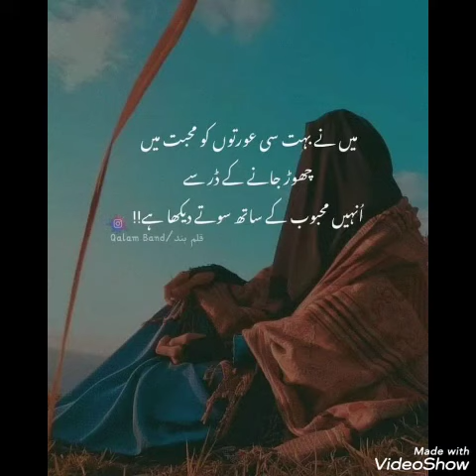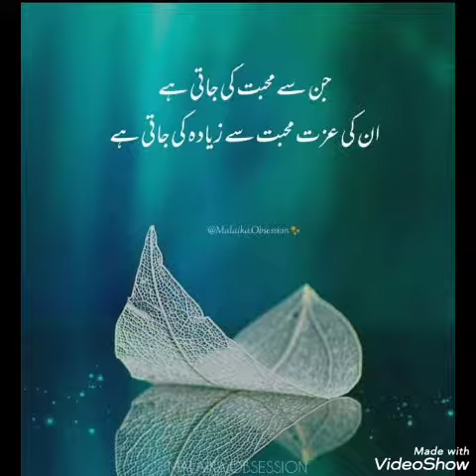Sad poetry Dpz for WhatsApp | 2 line Urdu Quotes | Best Urdu Shayari | Deep lines | Heart Touching 💔